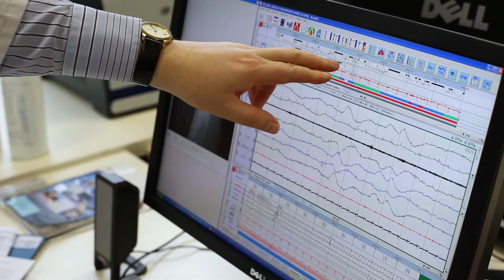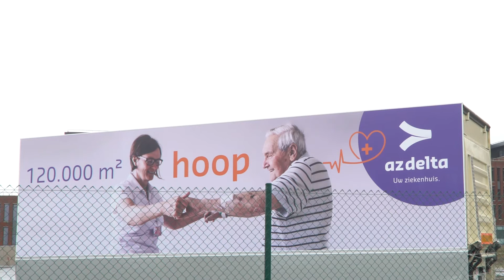STUDIEDAG Netwerken over netwerken: Samenwerking tussen ziekenhuizen ontrafeld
In het Vlaamse ziekenhuislandschap krijgen de nieuwe, regionale netwerken van ziekenhuizen stilaan vorm. Het is de wens van de overheid dat de ziekenhuizen meer gaan samenwerken om de zorg efficiënter te organiseren en per netwerk specialisaties te groeperen. Tijdens een studiedag van Zorgnet-Icuro kwamen een aantal experts en ziekenhuisdirecteurs getuigen over hun ervaringen. Kanaal Z maakte een reportage.